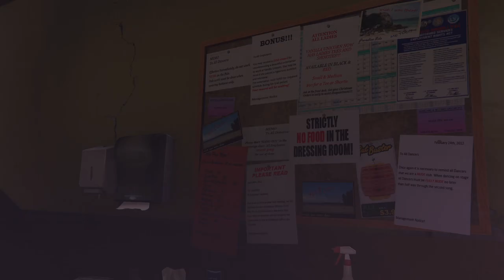GTA 5 PS5 劇情EP.33 十全十美 Gameplay Walkthrough Part 33 | Jonstyle將將